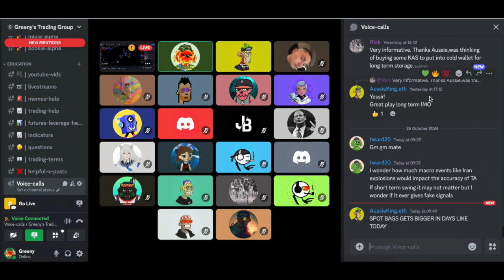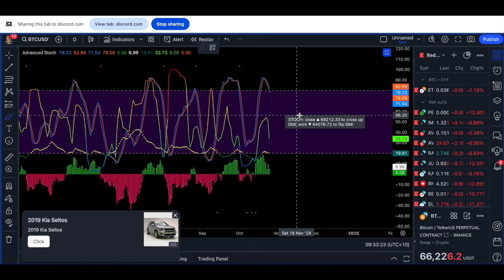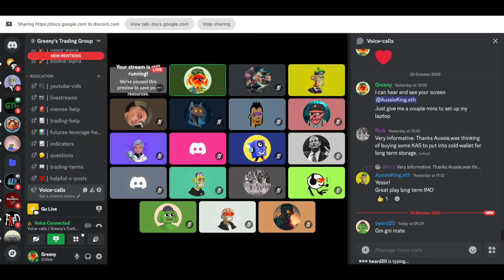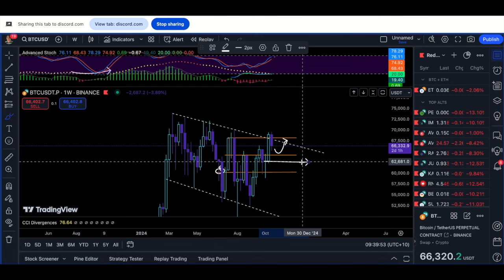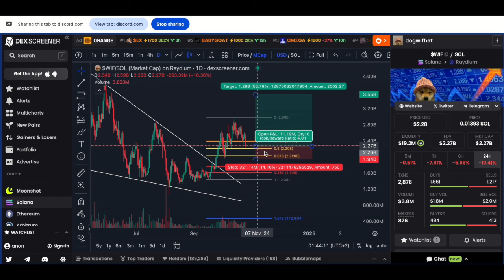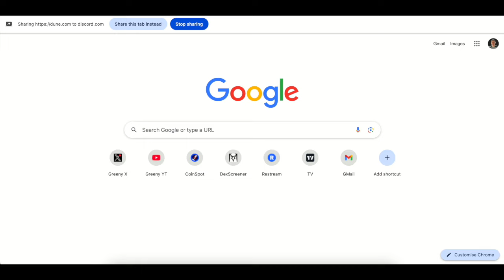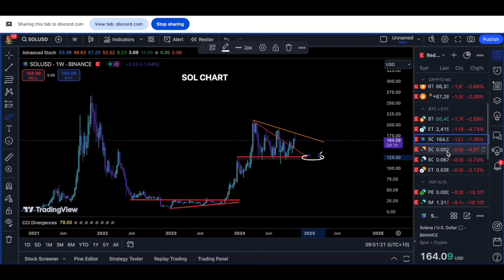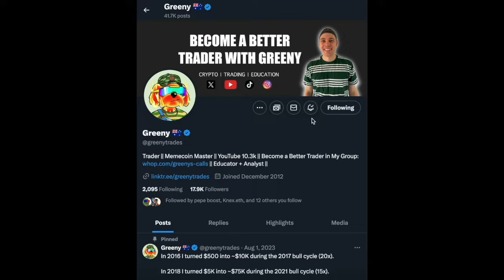MARKET DUMP | MEMECOIN & ALTCOIN TRADE UPDATES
Video Description:
In todays video I show you